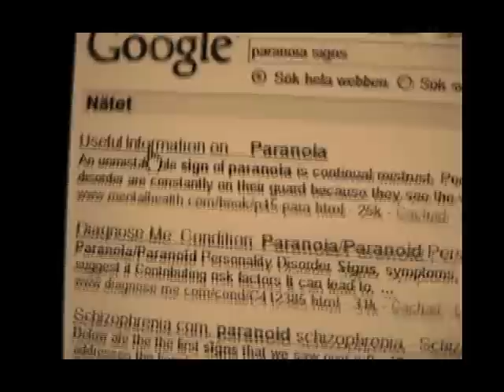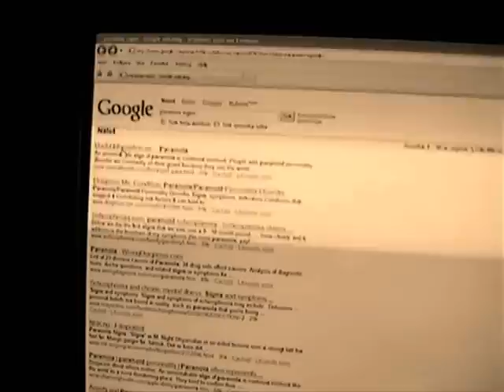Paranoid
The feeling of paranoia.